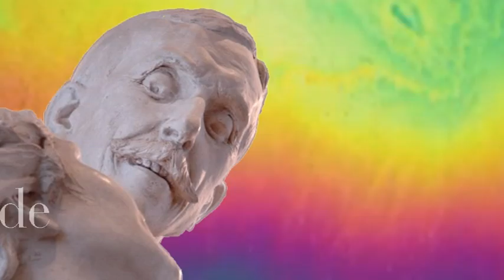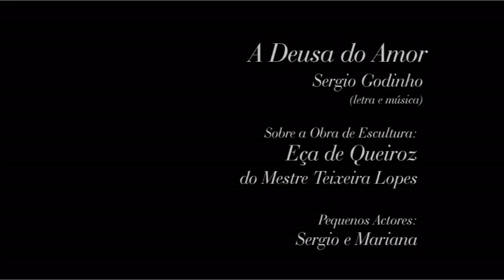A Deusa do Amor - Sérgio Godinho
Vídeo realizado para Mestrado de Arte/Multimédia na Faculdade de Engenharia do Porto para a Casa-Museu Teixeira Lopes no sentido de cativar a visita de crianças ao museu, na sequência da iniciativa 'Museu vai à Escola 2006'.
Com autorização do cantor compositor Sérgio Godinho.
Da autoria de António Araújo, Domingos Costa e realização/montagem Paulo Teixeira Lopes.
(Uma vez que este vídeo já obteve mais de 12.000 visualizações, decidi colocá-lo aqui novamente mas com maior resolução.)